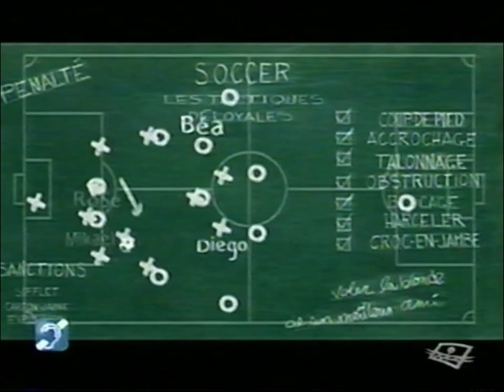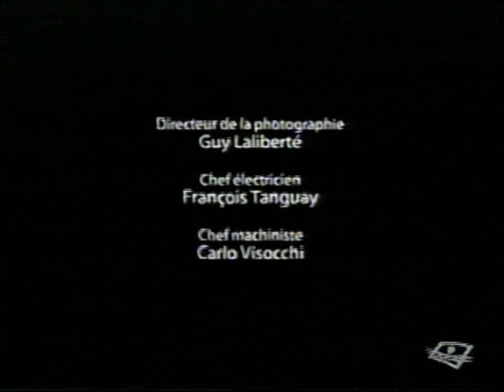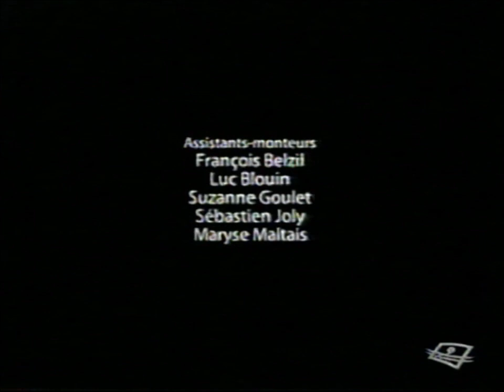Tactik Épisode inconnu 7, Télé Québec 2008